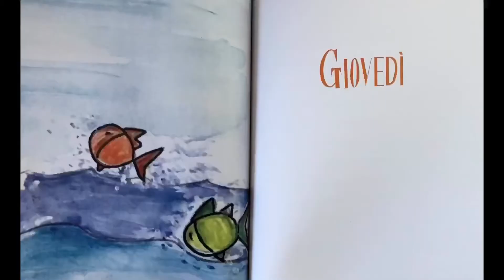Lettiperte #9 bambini Beppe il gamberetto bagnino. Giovedì